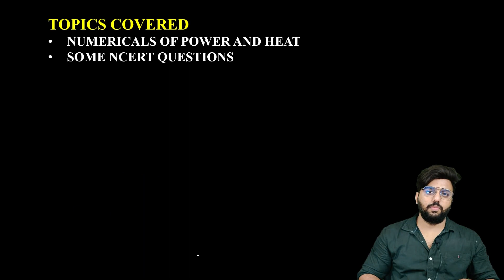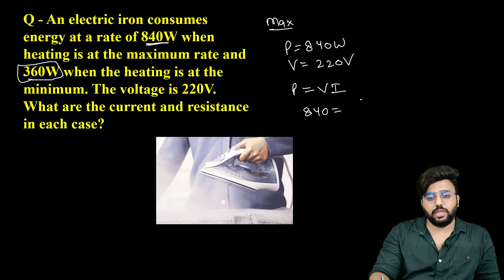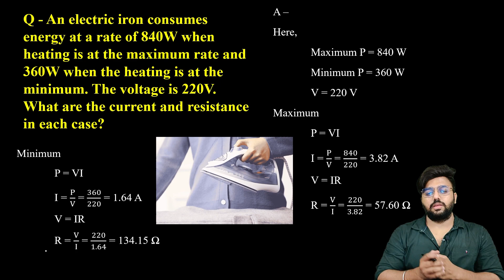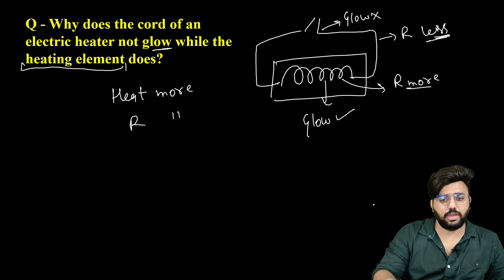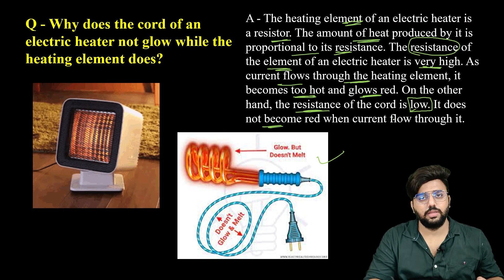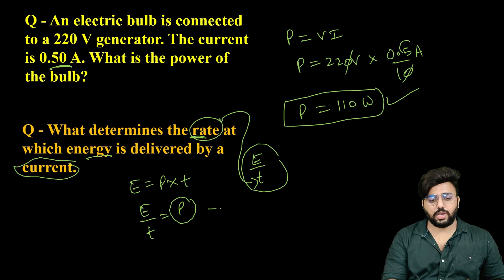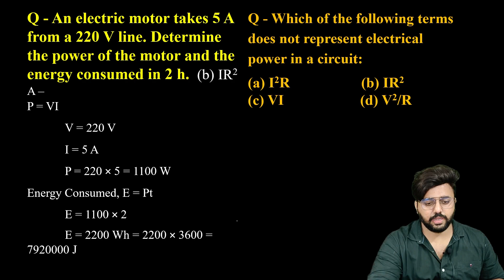ELECTRICITY CLASS 10 | PART 7 | CHAPTER 11 | NUMERICALS OF POWER AND HEAT | SCIENCE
ELECTRICITY CLASS 10 | PART 7 | CHAPTER 11 | NUMERICALS OF POWER AND HEAT

Here at A1Studies Our Focus is to provide best quality education to all students from India and Across the Globe.

Our Book - A1 Studies Science Study Material For Class 10